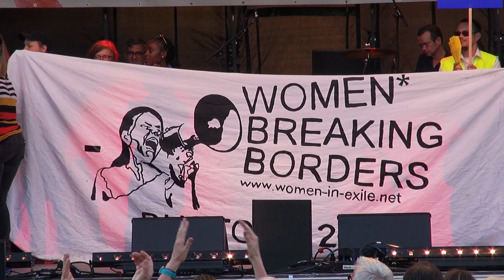unteilbar I I want to bring my daughter here! (Refugee from Syria)